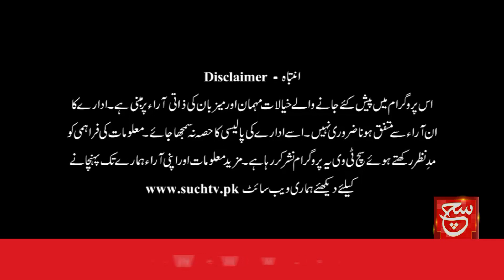World Cup 2023 Warm-up Match Schedule Unveiled | Play Field | 24 August 2023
ورلڈ کپ 2023 کیلئے وارم اپ میچز کا شیڈول جاری,ہرشابھوگلے نے کیا کھلاڑیوں کو خبردار

Such Savera
Such Baat
Siyasat Aur Such
TalkShow
Aaj Ka Such
Bottom Line
Seerat-ul-Anbiya
Chalein Dekhte Hain
Play Field

Such News Android Apps:
Such News iOS App: